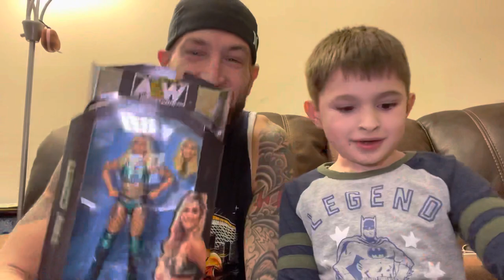Fan mail Monday vlog makes a return !